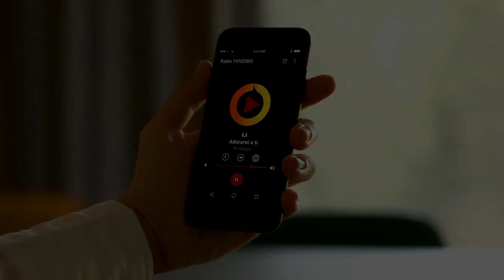Pastor Araújo - O corredor da morte Quem mata mais, o Covid ou o medo? Parte 03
00:00 - Abertura
05:03 - Pregação

Abertura créditos:

Espírito - Ministério Life
Beachfront,
Alan Brock,
orangeHD,
Stopped Clock Stock,
ingianf,
Emeric's Timelapse,
Morten Rustad
Taillefer production,